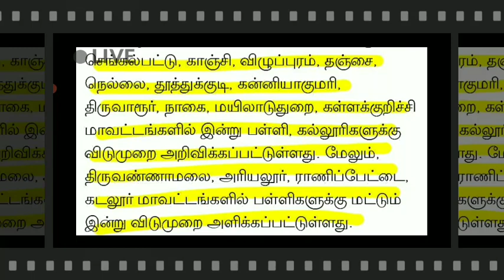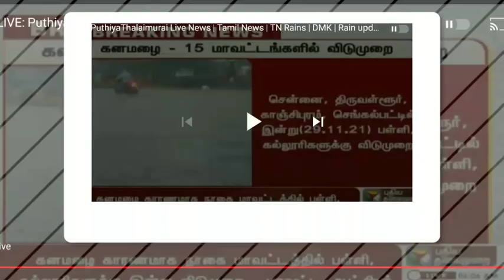TN SCHOOL,COLLEGES TODAY NOVEMBER-29 HOLIDAY 17-DISTRICTS DEU TO HEAVY RAIN COLLECTOR ORDER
TN SCHOOL,COLLEGES TOMORROW  NOVEMBER-29 HOLIDAY 18-DISTRICTS  DEU TO HEAVY RAIN COLLECTOR ORDER

SCHOOLS AND COLLEGE IN 2 DISTRICT ARE DECLARED 2 HOLIDAY DAY

கனமழை காரணமாக நாளையும் நாளை மறுநாளும் (29/11 & 30/11) பாண்டிச்சேரி மற்றும் காரைக்கால் மாவட்டங்களில் பள்ளி கல்லூரிகளுக்கு விடுமுறை அறிவிப்பு.
TN SCHOOL,COLLEGES TOMORROW  NOVEMBER-29 HOLIDAY 6-DISTRICTS  DEU TO HEAVY RAIN COLLECTOR ORDER
TN 10,11,12TH STD PUBLIC EXAMINATION-2022 II SYLLABUS REDUCTION II TN EDUCATION MINISTER LATEST NEWSTN SCHOOLS TOMORROW NOVEMBER-18 II TN 5 DISTRICTS HOLIDAY TN GOVT OFFICIAL ANNOUNCEMENT 🔴BREAKING
TN 10,11,12TH STD PUBLIC EXAMINATION-2022 II SPECIAL CLAS ALL SCHOOLS SATURDAY WORKING DAY TN GOVT
TN SCHOOLS TOMORROW NOVEMBER-16 II TN 2 DISTRICTS HOLIDAY TN GOVT OFFICIAL ANNOUNCEMENT 🔴BREAKING

TN SCHOOLS COLLEGES NOVEMBER-15 TODAY 4 DISTRICTS HOLIDAY TN GOVT OFFICIAL ANNOUNCEMENT 🔴 BREAKING
TN 1-12TH STD TOMORROW 4 DISTRICTS SCHOOLS HOLIDAY TN GOVT OFFICIAL ANNOUNCEMENT 🔴 BREAKING NEWS

TN 10TH STD PUBLIC EXAMINATION-2021-22 PRACTICAL EXAM 10TH PRIVATE CANDIDATES LATEST UPDATE BREAKING
TN 10,11,12THSTD PUBLIC EXAMINATION-2022 II 10,11,12TH STD MODEL EXAMINATION TN EDUCATION MINISTER
TN 1-8THSTD SCHOOLS REOPENING LATEST 9,10,11,12TH TOMORROW SCHOOLS WORKING DAY EDUCATION DEPARTMENT
TN SCHOOL COLLEGES TODAY HOLIDAY 13 DISTRICTS DEU TO HEAVY RAIN TN GOVT OFFICIALNEWS 🔴BREAKING NEWS

9,10,11,12TH STD STUDENTS HOLIDAY LATEST NEWS NOVEMBER 2,3 2 DAYS DEWALI HOLIDAY STATE GOVT OFFICIAL

11TH STD PUBLIC EXAMINATION-2021 OCTOBER-27 OFFLINE MODE  STATE EDUCATION DEPARTMENT OFFICIAL NEWS

1-8TH STD SCHOOLS REOPEN LATEST NEWS II 1-8TH SCHOOLS REOPENING NOVEMBER-1 STATE EDUCATIONDEPARTMENT

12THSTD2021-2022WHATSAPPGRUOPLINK